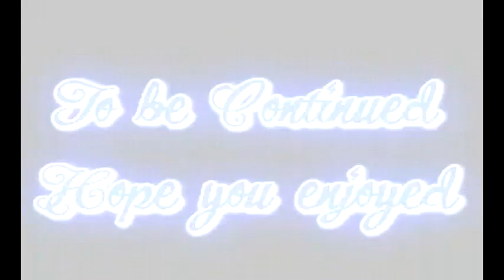God Of War 2 PC Gameplay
An little gameplay of God of War 2 on my PC im using an program named ,,PCSX2,, im using the beta version r1888 if you want to know my configuration than PM me and il tell you ;-) my FPS is between 40-60 FPS ;-) please rate 5 stars and subscribe for part 2 ;-)